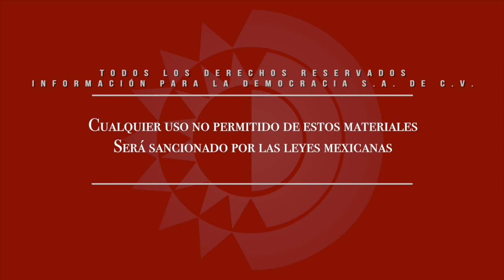"No puedo decir con certeza si están o no están en el estado" los 7 reos fugados el sábado: Marín